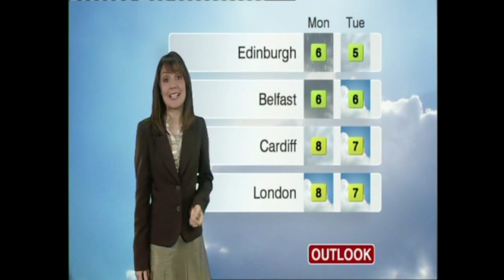232- laura tobin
Yet again a gorgeous Laura Tobin forecast. I do like it when Laura wears this combo.